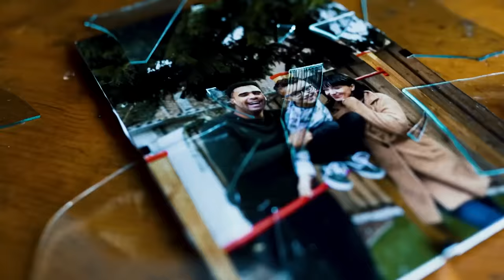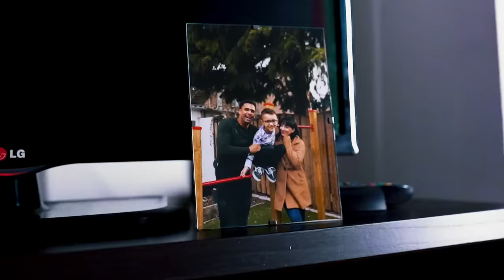DYSTINCT - Habiba ft. Tawsen (prod. Unleaded & YAM) / ديستانكت & تاوسن - حبيبة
إشترك في قناتنا

إستمع إلي "DYSTINCT - Habiba ft. Tawsen (prod. Unleaded & YAM)" من خلال هذه القنوات

Director: Jesse Koch & Ian Koch
Production company: Pierette Goossens
Producer: Pierette Goossens
Producer: Maikel Engels

DOP: Dennis Manda
Edit: Thijs Metz & Jesse Koch
Grade: Jesse Koch
Lighting: MANDA Productions

Actors: Jessica van Dijk, Alex Zimmerman, Givano van Brussel & Jeannot Keser
Special thanks: Maarten Beerman, Ampy van Lierop, Tommy Hilfiger